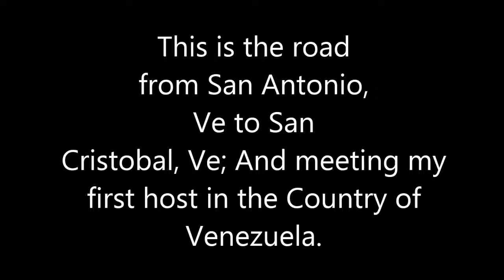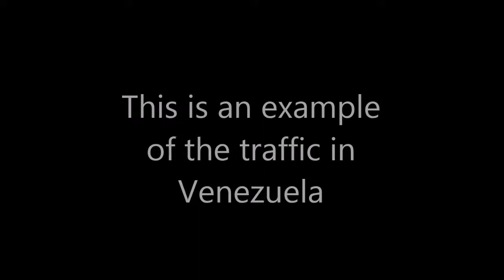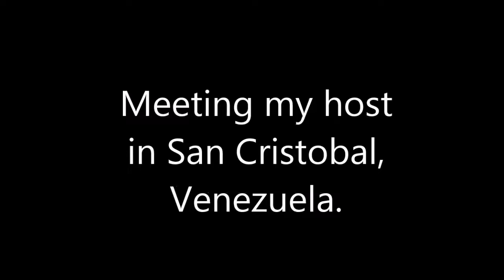Heading South To San Cristobal, Venezuela - From Colombia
Heading South To San Cristobal, Venezuela.  The road from San Antonio, Venezuela to San Cristobal ,Venezuela where I was heading to meet my host Cira.  We stayed from Jan 14 til the 18th when we left to Maracaibo where we were to meet are host Carolina and headed to Puerto La Cruz and then to Isla Margarita and back to Maracaibo.

Greg Ramos
Learn About Extended Travel: